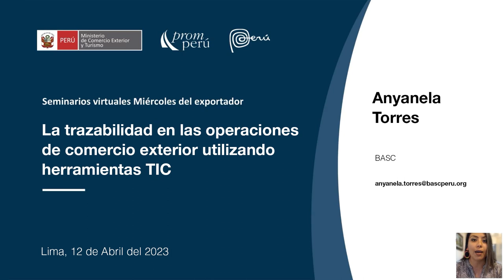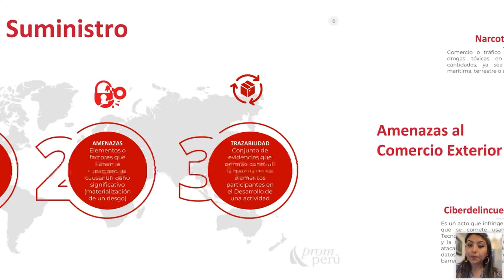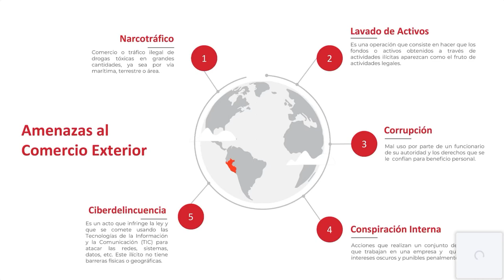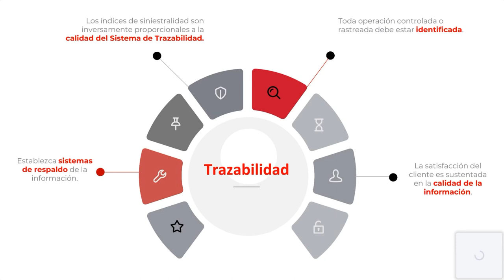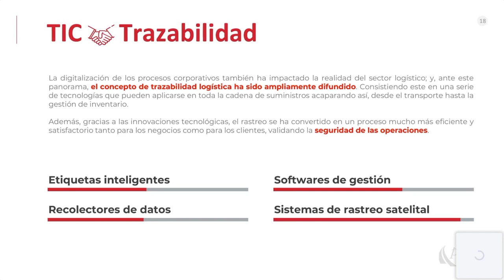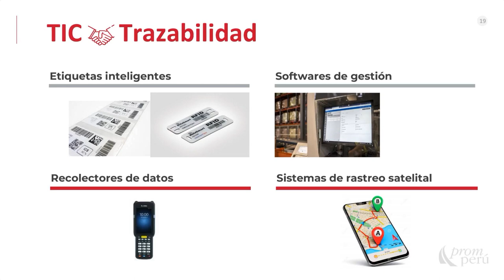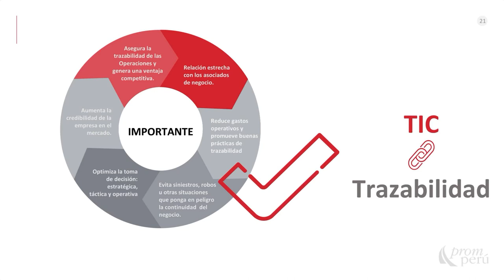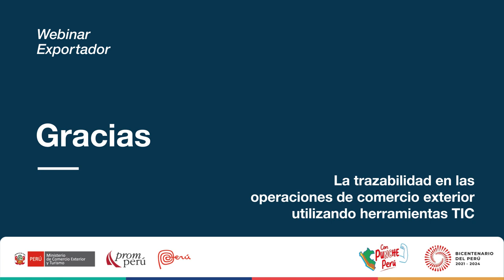La trazabilidad en la gestión de exportación usando los TIC.TORRES, Anyanela. [12 de abril de 2023]